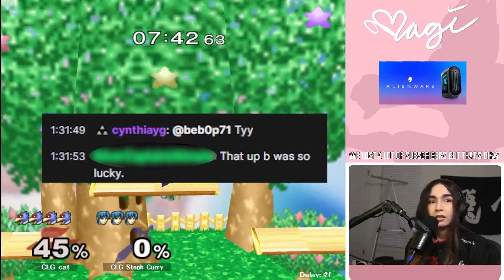"i hate magi fans"